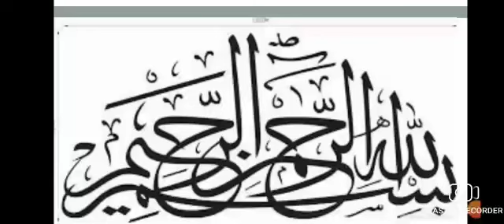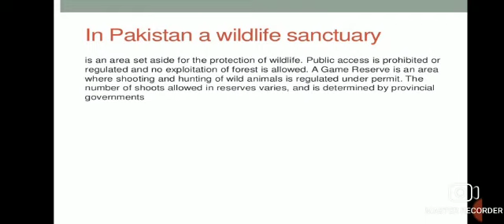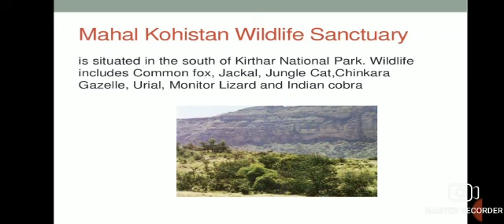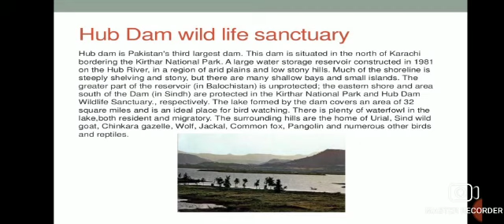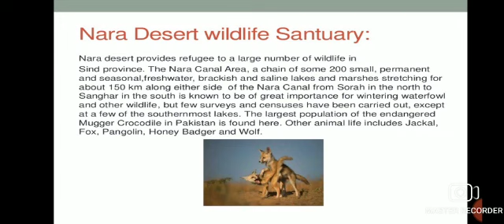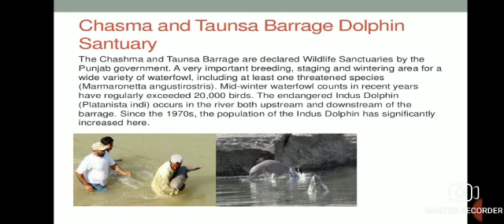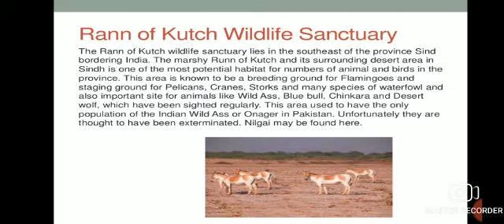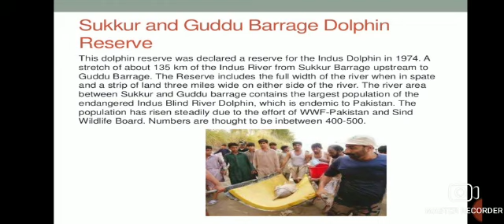wildlife santuary by sabina Hameed.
Game Reserve and National Parks of Pakistan by saba maqsood.